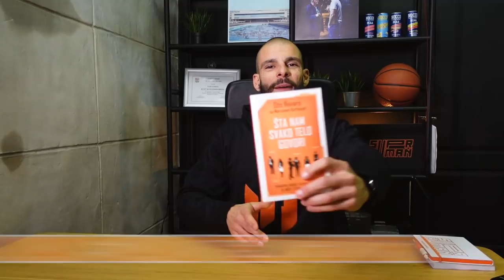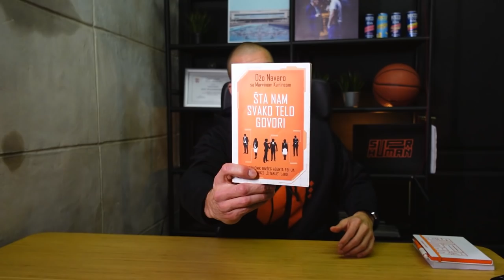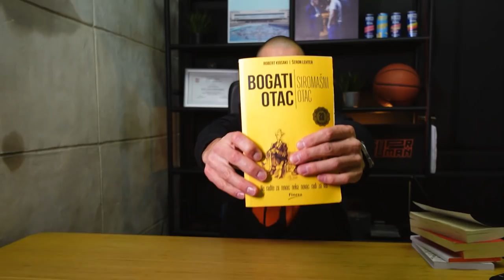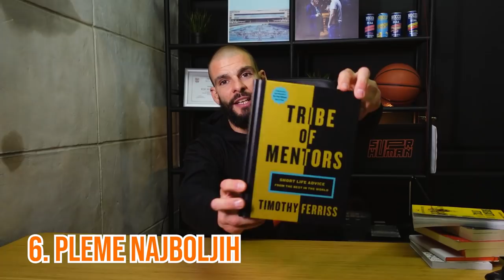6 KNJIGA KOJE ĆE TE UNAPREDITI U 2022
50 UNBROKEN SUPRHUMAN CHALLENGE - Unapredi sebe uvođenjem dobrih navika, rutina i izbora u svakodnevicu